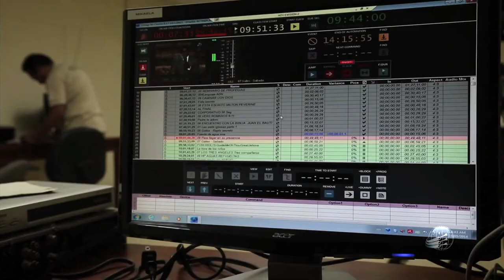ADVenir 2014 - GMI David Gates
A ADVenir, na Bolívia, é nosso ministério irmão na Bolívia. Veja seu depoimento recente.